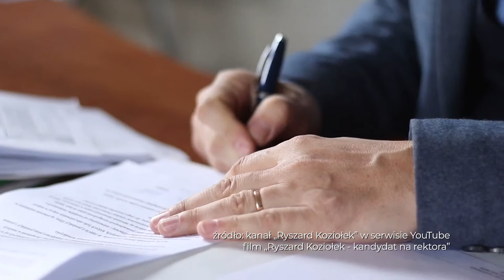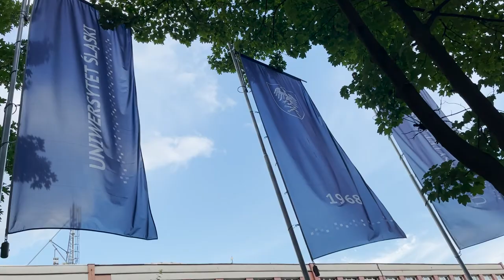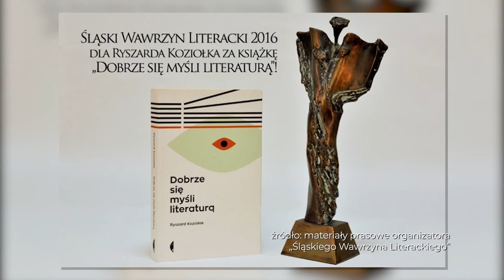"Portret subiektywny" odc. 29 Marianna Dufek rozmawia z prof. Ryszardem Koziołkiem, Rektorem UŚ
Gościem programu „Portret Subiektywny” jest Ryszard Koziołek – polski literaturoznawca, historyk literatury, profesor doktor habilitowany nauk humanistycznych.
W 2010 otrzymał Nagrodę Literacką Gdynia w kategorii eseistyki za książkę "Ciała Sienkiewicza" , w 2017 - Nagrodę im. Kazimierza Wyki. Od 2013 r. jest członkiem jury, od 2015 r. -  przewodniczącym Nagrody Literackiej „Nike”.
28 maja 2020 r. Kolegium Elektorów Uniwersytetu Śląskiego w Katowicach dokonało wyboru prof. Koziołka na rektora uczelni w latach 2020–2024.